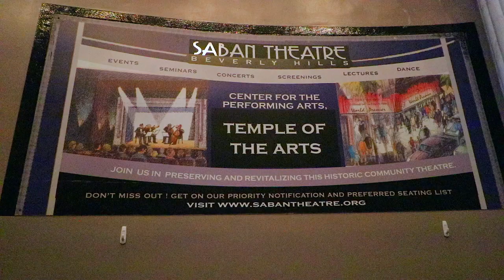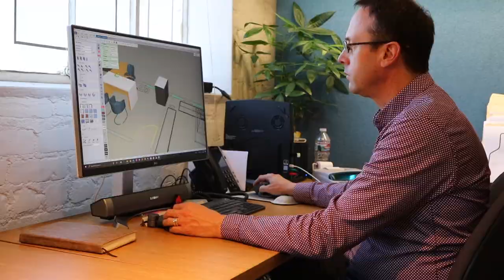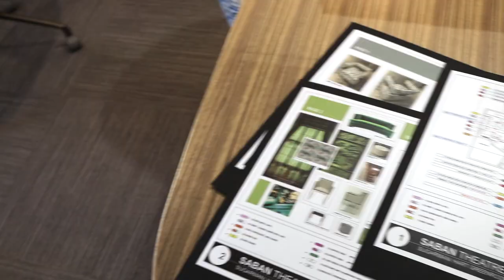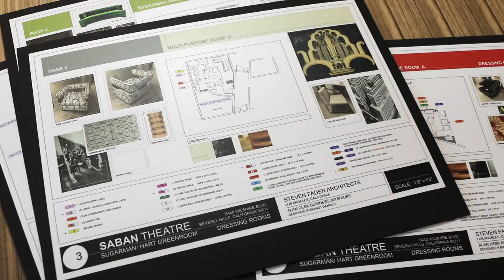Alan Desk - Saban Theatre Project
Alan Desk Business Interiors Inc.
164 N La Brea Ave

We recently completed a fun project for the Saban Theatre located in Beverly Hills for their dressing rooms. This video features Rabbi David Baron, Brian Weinstock, and Jim Meltzer.

“Quality and Service you can Count on”

Since 1941, Alan Desk has been delivering excellence in product and service to businesses large and small, gaining a reputation as a complete resource for commercial interiors. We understand the need for efficiency in the workplace and have continued to prove that it can be done with style. Whether the project is a single office or an entire corporate facility, our staff of professionals can assist in the selection of the right product for the budget and create an attractive, functional environment.

A Star-Studded Tribute to Eddie Money with Special Friends Sammy Hagar, Rick Springfield, George Thorogood, John Waite, Mickey Thomas, and Special Guests to be announced - Feb 20th.